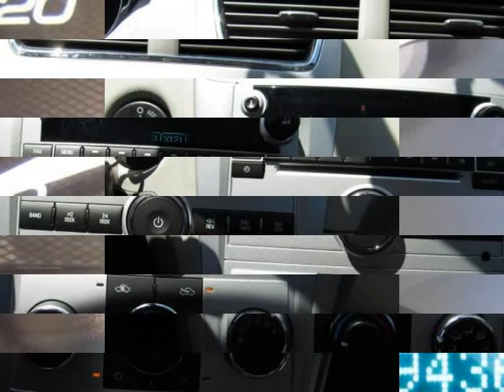2009 CHEVROLET Malibu 4dr Sdn LT w/2LT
2009 CHEVROLET Malibu 4 Door Sedan LT w/2LT
Stock Number: 29453A
VIN: 1G1ZJ57BX9F204736

Leather, loaded, chrome tip exhaust, alloy wheels.